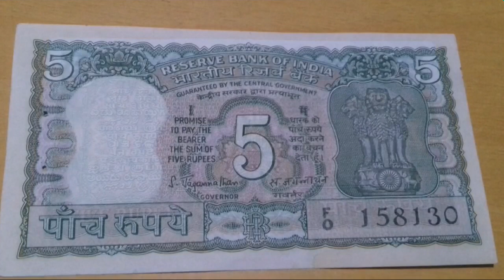Indian old 5 rupees note